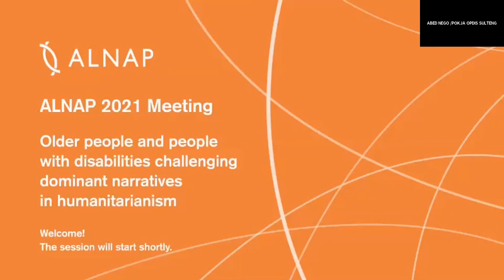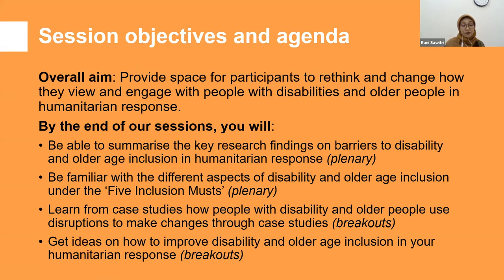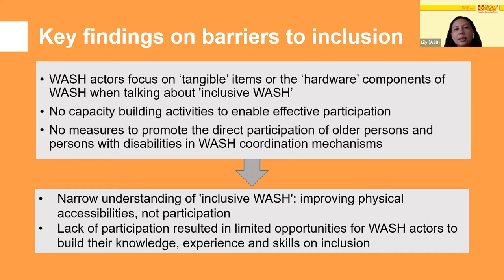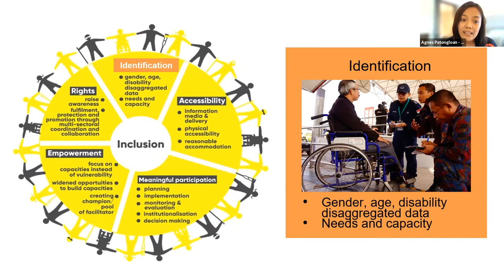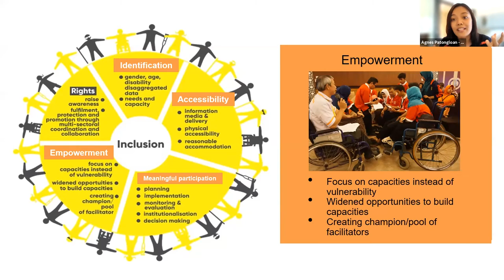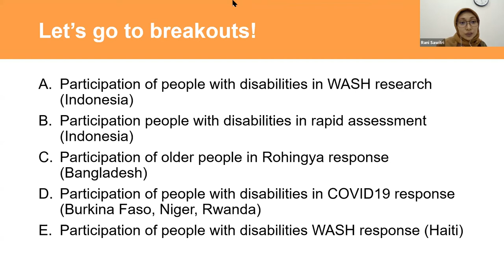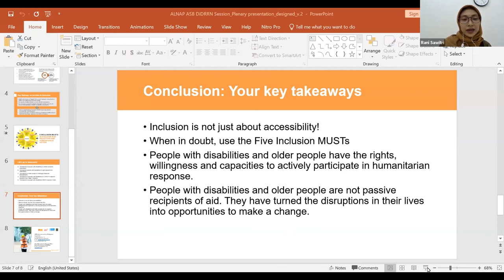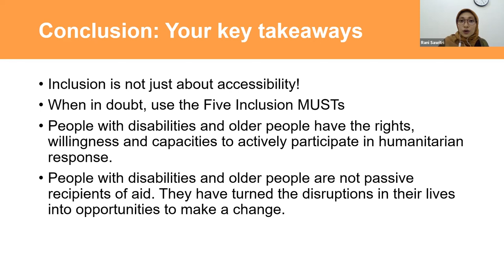ALNAP 2021: Older people & people w/ disabilities challenging dominant narratives in humanitarianism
This is a recording of the 2021 ALNAP Meeting session 'Older people and people with disabilities challenging dominant narratives in humanitarianism'.

This session reveals how people with disabilities and older people turn disruptions into opportunities to show that they are not passive victims but can contribute to humanitarian response.

Featuring:
- Chrysant Lily Kusumowardoyo, ASB Indonesia and the Philippines/DiDRRN
- Agnes Patongloan, ASB Indonesia and the Philippines/ DiDRRN
- Rani Sawitri, ASB Indonesia and the Philippines
- Oliver Neuschaefer, CBM/DiDRRN
- Valerie Gebhard, CBM/DiDRRN
- Husna Wulansari, ASB Indonesia and the Philippines/DiDRRN
- Berlian Arta Uli, Pasigala Working Group of Organisations of People with Disabilities
- Fabio Dinasti, ASB Indonesia and the Philippines
- Abed Nego, Pasigala Working Group of Organisations of People with Disabilities
- Monjurul Shagar, Centre for Disability in Development (CDD)/DiDRRN
- Liton Paul, CDD/DiDRRN
- Axel Schmidt, Sphere Germany, Arbeiter-Samariter-Bund Germany